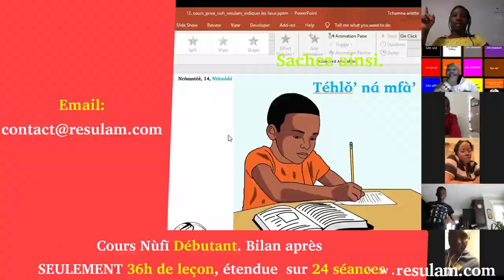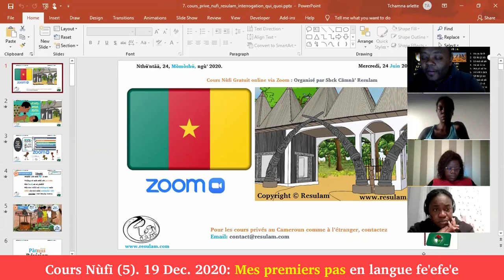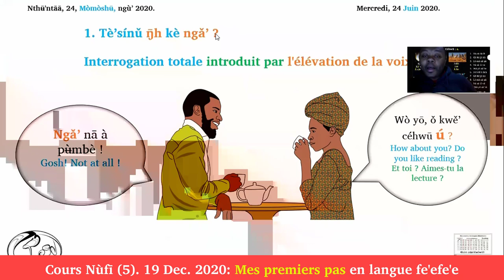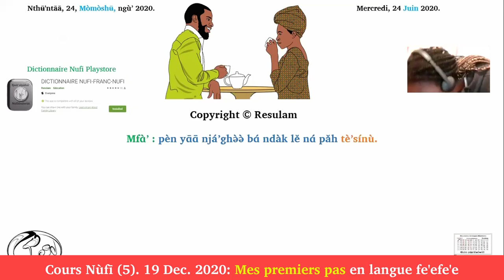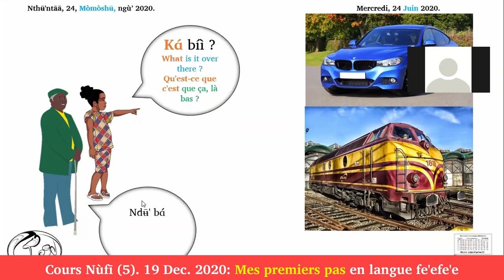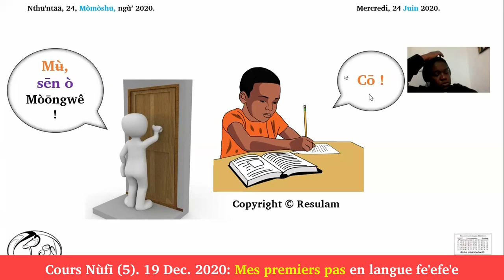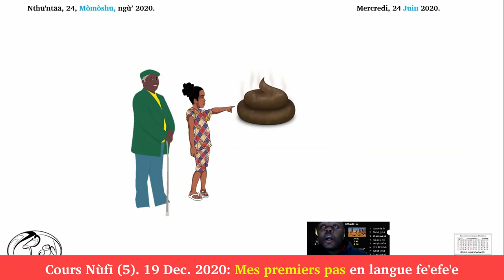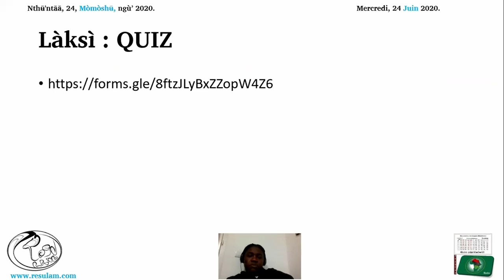Cours nufi debutant 19 decembre 2020: Mes premiers pas en langue fe'efe'e